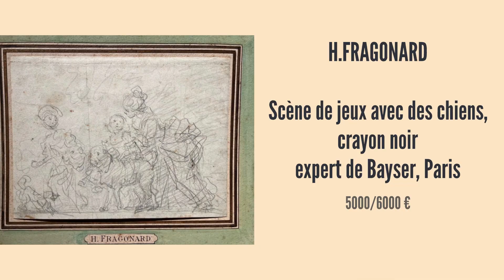vente aux enchères au Château de Roye sur Matz 29 Janvier 2023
Vente aux enchères du Dimanche 29 Janvier 2023